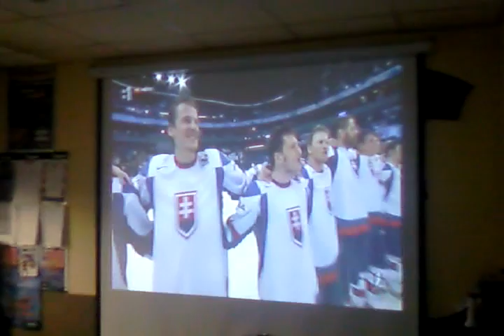MS - 2012 Slovensko - Česko 3:1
MS - 2012 Slovensko - Česko 3:1 táááák a Česi maju novú predvoľbu !!!